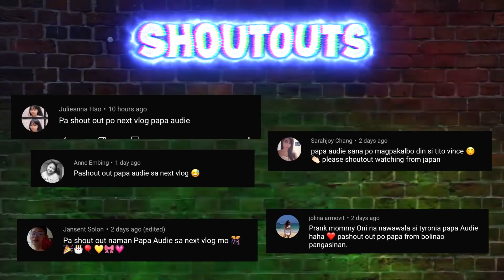VIDEOCALL FANS EDITION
TARA LARO!!!